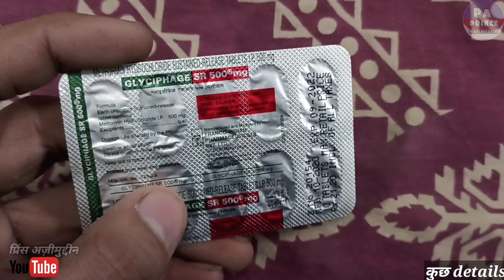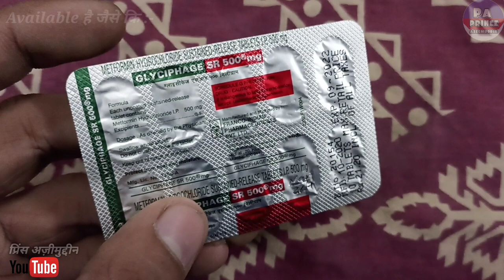glyciphage sr 500mg | metformin tablets 500mg glyciphage | metformin 500 | grmer tablet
Hello Guys
Aaj Ki Video Me Ham Baat karenge Glyciphage sr 500mg Tablet Ke Baare Me Ki Ye Kis Kis Problems Me Use Kar Sakte Hai Aur Baat Karenge
2. Eske Benifits kiya Kiya Hai
3. Use Kaise Karna Hai
4. Kiya Eske Side Effects Hai

Let's start """"""""

Notice